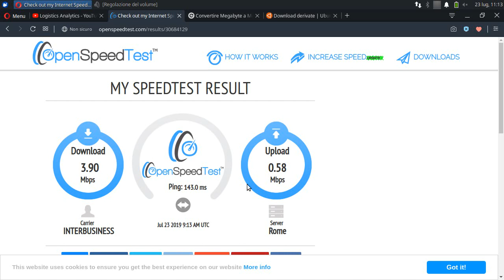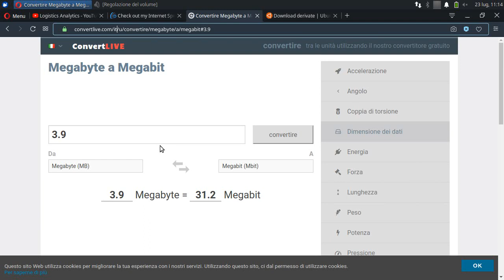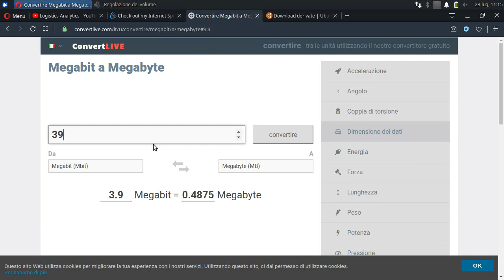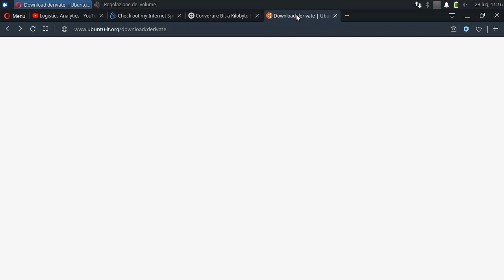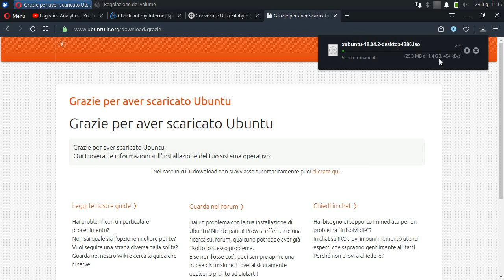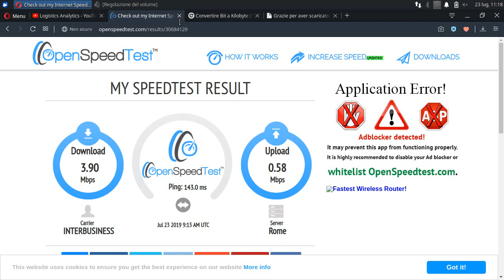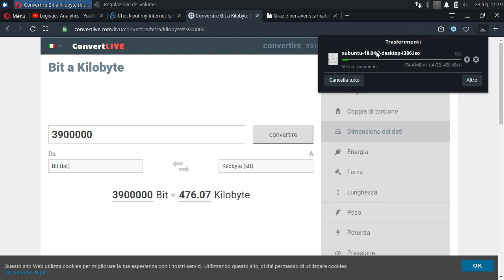ADSL Speed Test | No FLASH No JAVA !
Fare la conversione da BIT a BYTE.